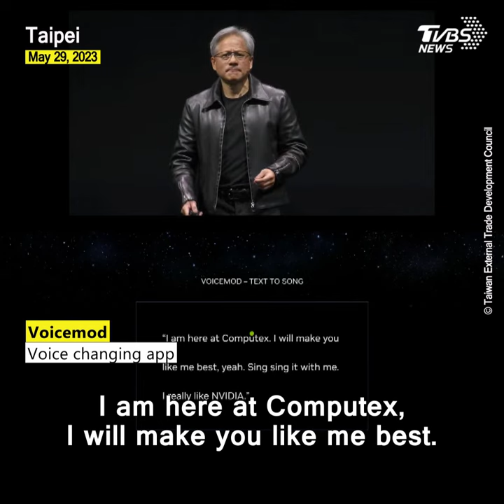NVIDIA founder Jensen Huang unveils groundbreaking AI capabilities at COMPUTEX